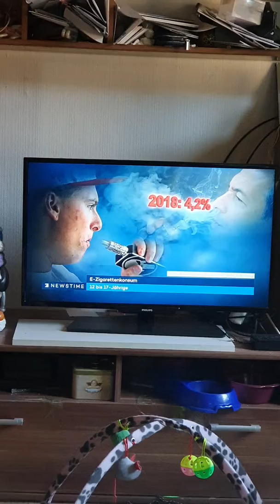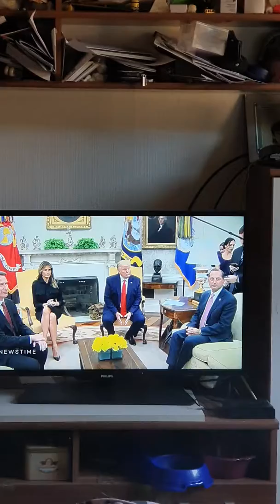Neus das aus in der usa